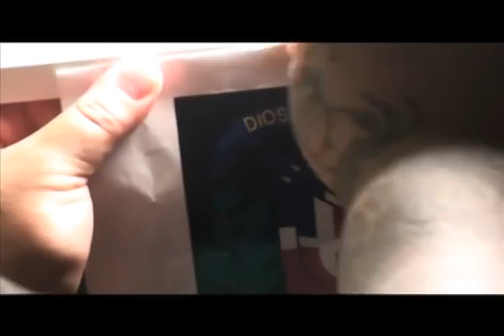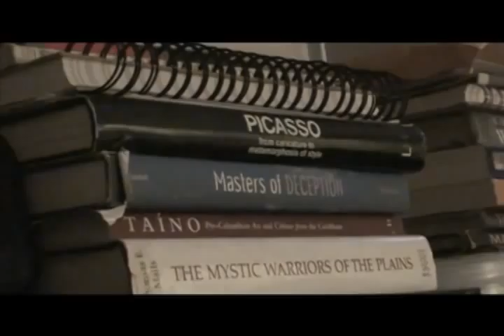My interview with Felix Bayoan Cortes